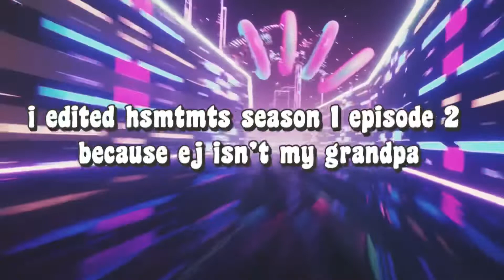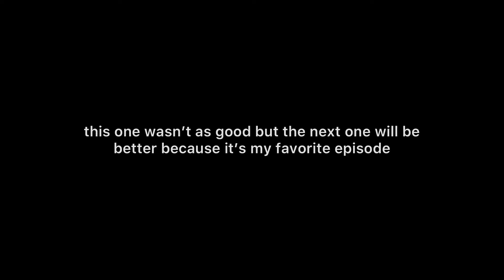i edited hsmtmts season 1 episode 2 because ej isn’t my grandpa | elizabeth raie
did i join a cult?